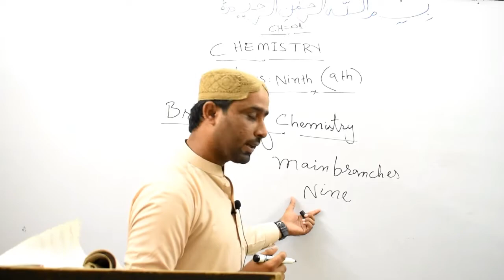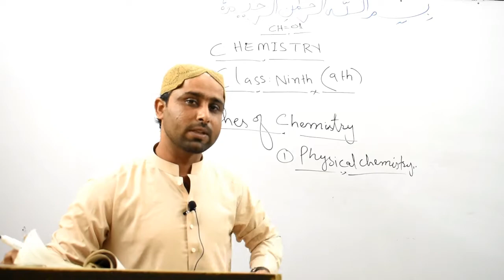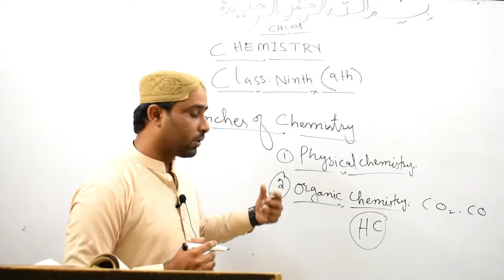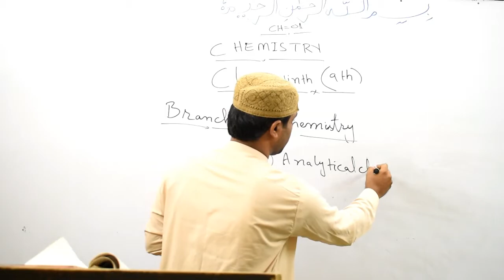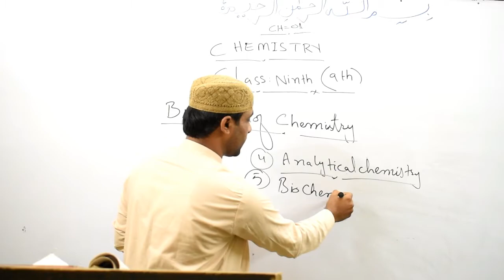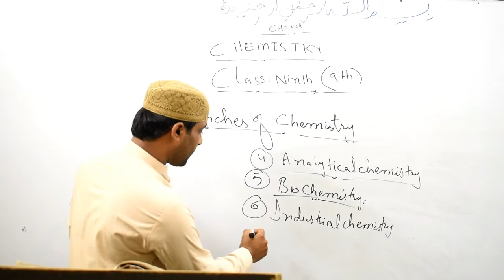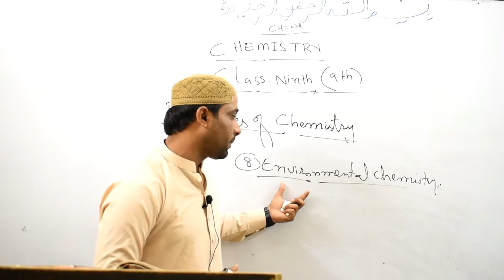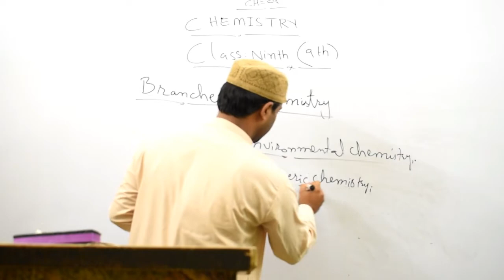Class 9th CHEMISTRY | Chapter 01 | Branches of Chemistry